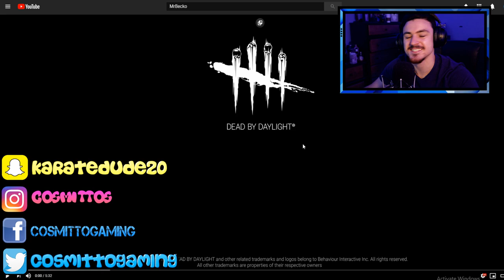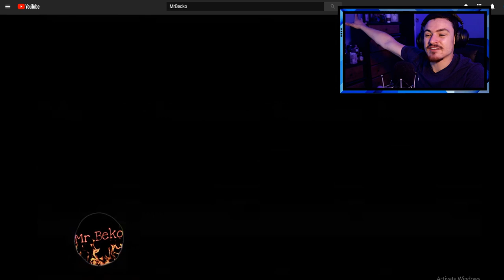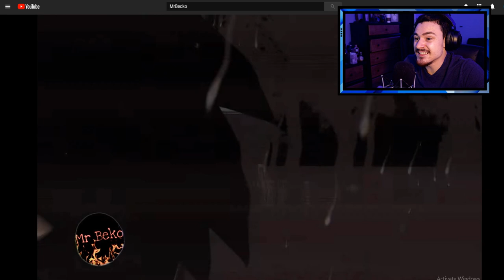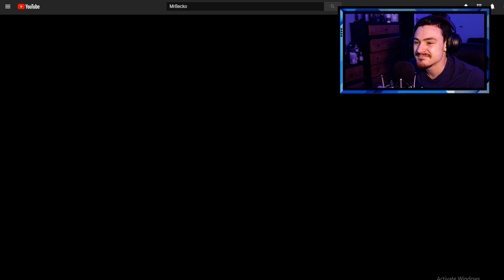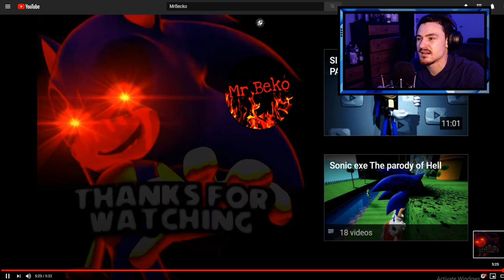Sonic.exe being in DEAD BY DAYLIGHT?!?!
THIS IS SOO GOOD!! ITS BEYOND GOOD! YOU GUYS NEED TO WATCH THIS VIDEO RIGHT NOW